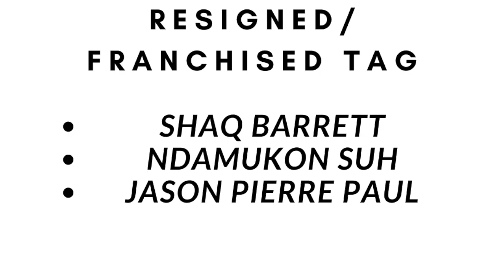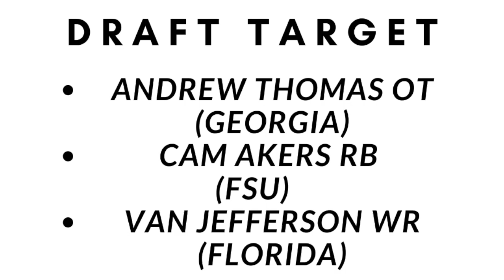2020 Tampa Bay Buccaneers OFFSEASON NEEDS 🏈🏈🏈🏈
If you like this Content you may also like these below